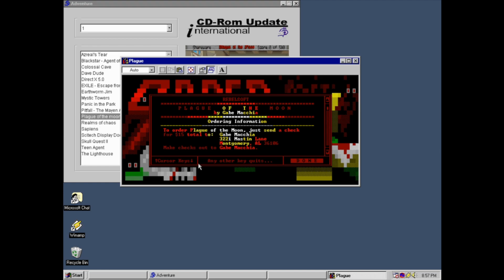[Vinesauce] Joel - Witch outcome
Clipped by Spalumpkin